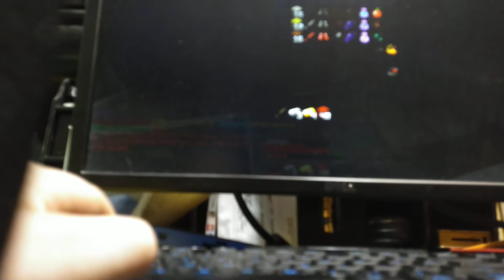inside the mind of a normal bedwarrior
my phone ran out of storage at the end :(